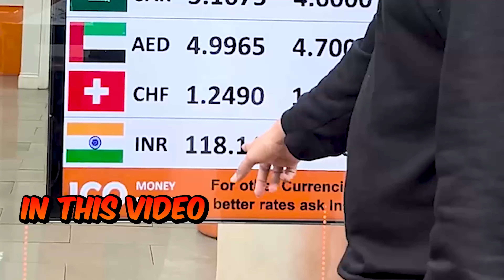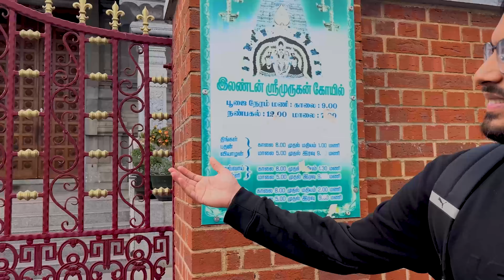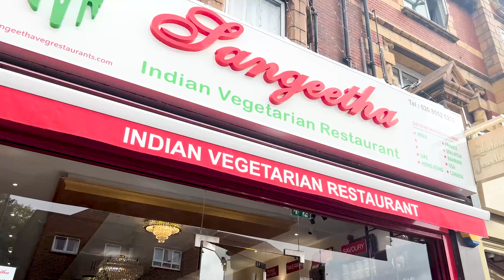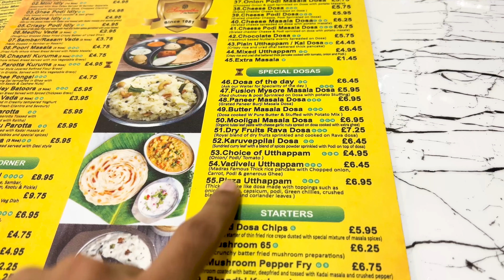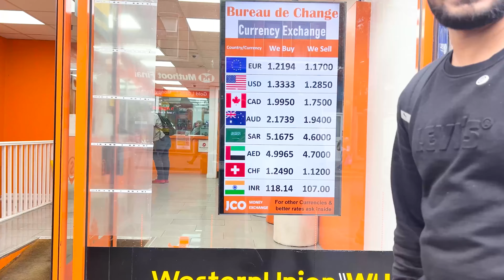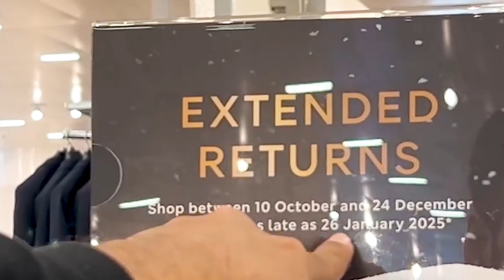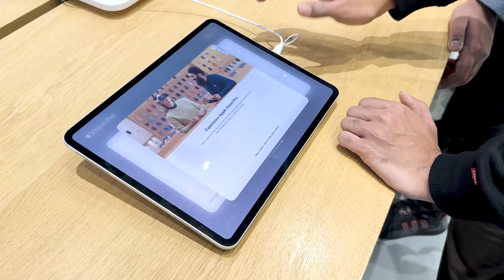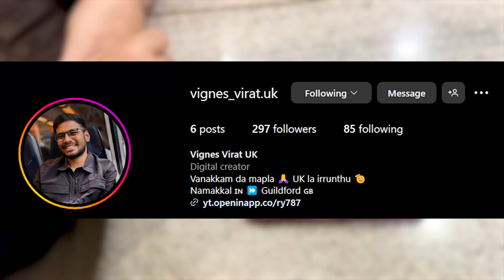My Birthday Shopping Vlog🛍️ | 25th Birthday 🥳 | UK’s Largest mall 🇬🇧 | Westfield London | Tamil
Come along as I celebrate my 25th birthday with a fun shopping trip to Westfield Shopping Centre in Stratford—one of London’s largest malls!

I explored loads of shops to find the perfect birthday outfit, and we wrapped up the day with a visit to the London Murugan Temple in East Ham.

This trip was extra special because I launched my new Instagram channel, @vignes_virat.uk, at the temple.

Check out the video to join the adventure, and don’t forget to follow and support my page for more updates!